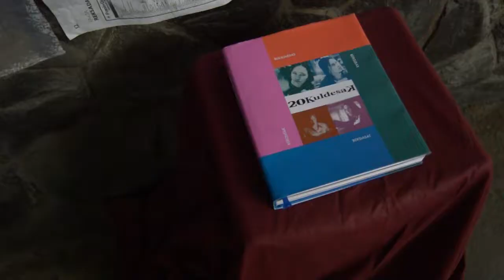Bioskop Kampus x Kintalk: Kuldesak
Bioskop Kampus X Kintalk: Kuldesak menayangkan Film Kuldesak (1998). Acara ini juga turut dimeriahkan oleh sang scriptwriter sebagai narasumber dalam diskusi filmnya.

25 Mei 2019
Ruang 9009 ITB

Dokumentasi oleh: Kurnia Rizky, M Thoriq Fauzan

Video disunting oleh : Ayu Prima Millenia

-LFM ITB-